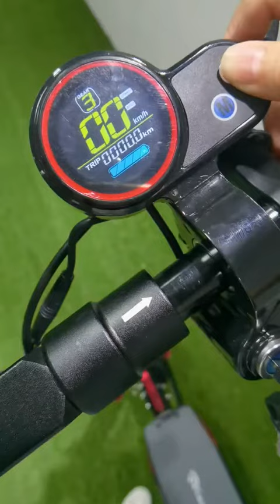Electric 10 Inch Scooter M4 PRO 48V 800W 15Ah fast electric scooter